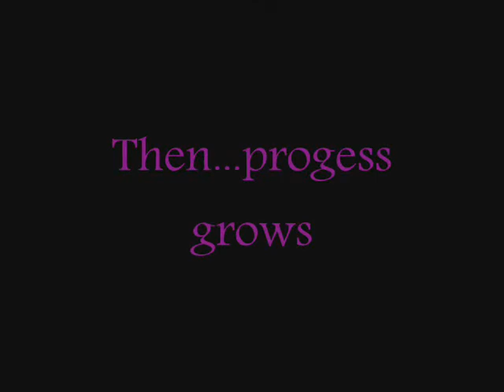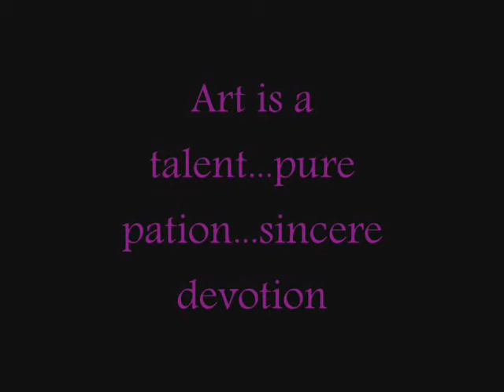Lee Dewyze- Hallelujah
All art was done by me, Sarah...I call it, my global portfolio